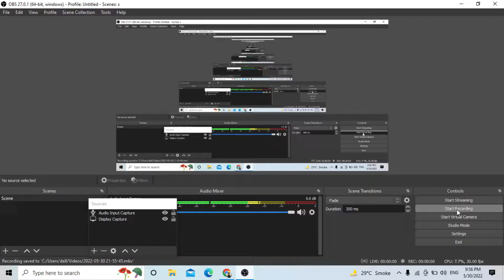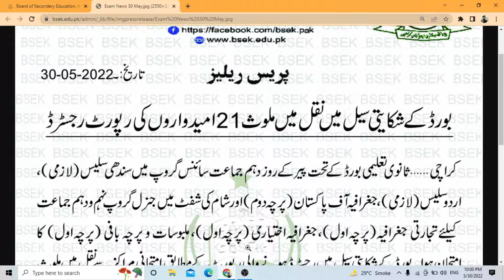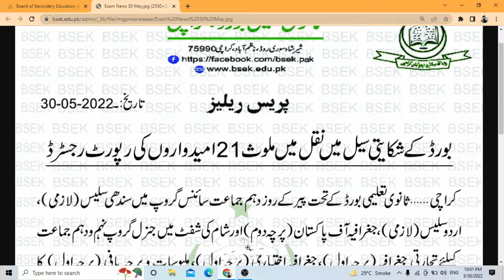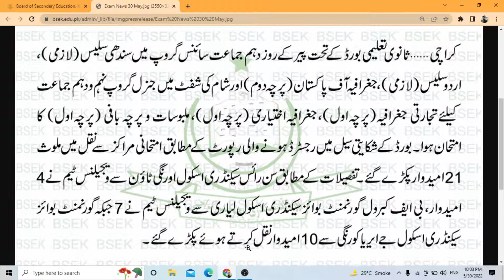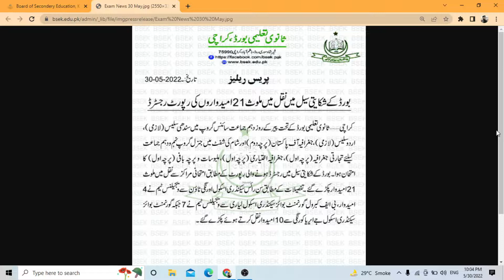New Notification Karachi Board Issued Strict Notice Against Cheating in Exams 2022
Karachi Board Issued Strictly Notification Against Cheating in Exams || 3 years punishment